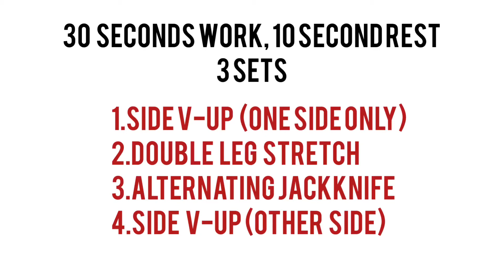Core circuit of the day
30 seconds work, 10 seconds rest. 3 sets